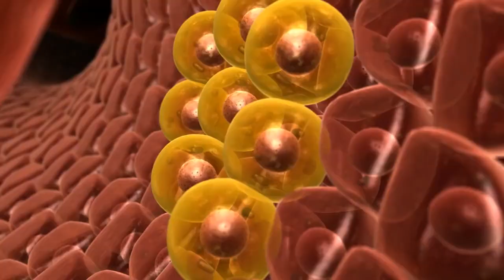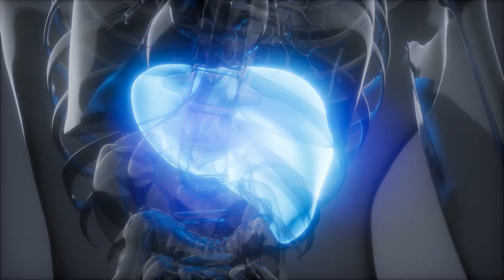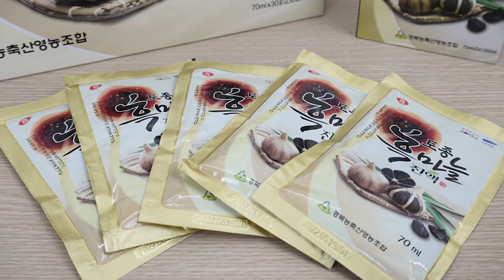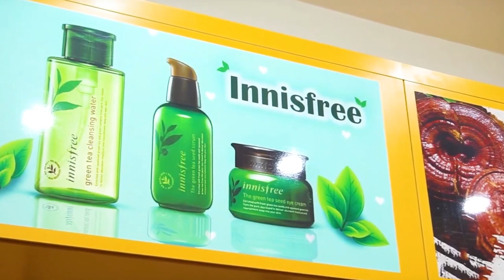Nước Ép Tỏi Đen Hàn Quốc Giúp Ngăn Ngừa Lão Hóa , Làm Đẹp Da Hiệu Quả Đến Khó Tin | Koreashop24h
Nước Ép Tỏi Đen Hàn Quốc Có Tác Dụng Gì ? Cách Sử Dụng Như Thế Nào ?
Bạn đang lo lắng về tình trạng máu nhiễm mỡ, tình trạng bệnh về gan, thận?
Bạn thường xuyên tụt huyết áp? Huyết áp không đều?
Đang bị suy dinh dưỡng, cơ thể suy nhược hay đang béo phì?
Cảm thấy trí nhớ bị giảm? thiếu tập trung để làm việc, học tập?
Hay suy giảm chức năng sinh lý?
Bạn đang loay hoay tìm giải pháp giải quyết những vấn đề đó. Hiểu được những vấn đề, phiền muộn của bạn Nước tỏi đen Hàn Quốc ra đời, là giải pháp hữu hiệu giúp bạn giải quyết những vấn đề trên.
 Giới thiệu về Nước tỏi đen Kanghwa Hàn Quốc
Nước tỏi đen Hàn Quốc Kanghwa là sản phẩm được nghiên cứu sản xuất trên dây chuyền công nghệ tiên tiến hiện đại của hãng Kanghwa Health Pharm Co., Ltd – thương hiệu nổi tiếng của Hàn Quốc, sản phẩm đã được kiểm định chất lượng an toàn thực phẩm bởi cơ quan y tế Hàn Quốc.

Nước tỏi đen Hàn Quốc Kanghwa được chiết xuất từ tỏi đen. Tỏi để làm tỏi đen được trồng, thu hoạch và chế biến tại Hàn Quốc theo quy trình nghiêm ngặt để đảm bảo chất lượng tốt nhất. Tỏi tươi sau khi lựa chọn được cho qua quá trình chế biến lên men chậm, dưới sự quản lý chặt chẽ về độ ẩm và nhiệt độ sẽ thành tỏi đen, có thể coi như một loại “siêu tỏi”, mang lại đầy đủ những công dụng tốt nhất của tỏi tươi nhưng được nhân lên gấp nhiều lần.

Củ tỏi đen tiếp tục được chế biến thành nước tinh chất tỏi đen, mang lại sự tiện lợi cho người dùng, đồng thời cơ thể hấp thụ tỏi đen ở dạng nước cũng dễ dàng và hiệu quả hơn.
Công dụng của Nước tỏi đen Kanghwa Hàn Quốc
– Tỏi đen là một vị thuốc dân gian từ xưa thường được dùng để giải cảm, tăng đề kháng, chống oxy hóa. Tỏi đen với phương pháp lên men ở nhiệt độ và độ ẩm riêng giúp loại bỏ mùi hôi khó chịu của tỏi và vị cay mà vẫn lưu giữ nguyên vẹn dinh dưỡng của tỏi.

– Sử dụng nước tỏi đen đều đặn sẽ giúp chống oxi hóa, lão hóa, tăng cường sức đề kháng cung cấp khoáng chất acid amin quan trọng, rất tốt cho những người hay bị đau ốm cảm cúm vặt.

– Tác dụng của nước tỏi đen Hàn Quốc phòng chống và hỗ trợ điều trị ung thư, ngăn ngừa tiểu đường

– Nước uống tỏi đen sẽ giúp bạn duy trì vẻ đẹp khỏe mạnh cho làn da, chống lão hóa, làm đẹp da hiệu quả.

– Tác dụng của nước tỏi đen Hàn Quốc ngăn ngừa và hỗ trợ điều trị các bệnh về tiêu hóa, đường ruột: dạ dày, đại tràng
Hướng dẫn sử dụng và những lưu ý khi dùng nước tỏi đen Kanghwa Hàn Quốc hiệu quả nhất
– Cách dùng nước tỏi đen Hàn Quốc Kanghwa: Ngày uống nước tỏi đen hàn quốc 1 – 2 lần, mỗi lần 1 gói nước tỏi đen Hàn Quốc.

– Thời điểm để uống nước tỏi đen Hàn Quốc Kanghwa tốt nhất:

+ Nên uống nước ép tỏi đen Kanghwa vào lúc đang đói bởi đây là lúc diệt khuẩn tốt nhất, giúp cơ thể phục hồi sức khỏe nhanh chóng.
+ Có thể uống nước tỏi đen Hàn Quốc hộp 30 gói và lúc sáng sớm mới ngủ dậy trước khi ăn sáng.
+ Có thể bổ sung năng lượng cho cơ thể bằng nước tỏi đen Hàn Quốc vào buổi chiều tối trước khi ăn cơm khoảng 1 giờ.
– Bảo quản nước tỏi đen Hàn Quốc nơi khô ráo thoáng mát, tránh ánh sáng trực tiếp, lắc đều trước khi uống.

0O0
Xem thêm tại đây :
0O0
0O0
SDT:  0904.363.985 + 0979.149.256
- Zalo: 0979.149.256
- Facebook : Siêu Thị Hàn Quốc - 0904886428
- Địa chỉ : Số 2 Ngõ 79 Thụy Khuê - Tây Hồ - Hà Nội